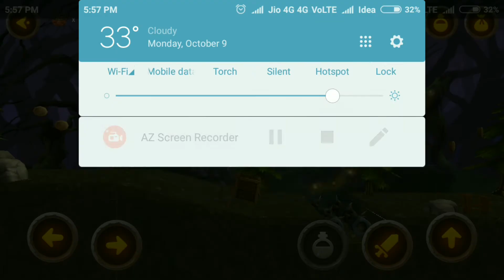Nine Worlds Adventure - A Viking Saga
PLZ SUSCRAIB CLICK NEW UPDET